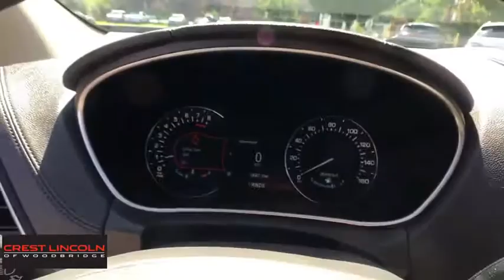2018 Lincoln MKX Woodbridge, New Haven, Hamden, East Haven, West Haven, CT 5940U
Burgundy Velvet Metallic Used 2018 Lincoln MKX available in Woodbridge, Connecticut at Crest Lincoln. Servicing the New Haven, Hamden, East Haven, West Haven, CT area.

Crest Lincoln
185 Amity Rd

Check out this 2018 Lincoln MKX Reserve. Its Automatic transmission and Regular Unleaded V-6 3.7 L/227 engine will keep you going. This Lincoln MKX features the following options: Wheels: 20 Premium Painted Aluminum w/20 Spokes -inc: Bright machined, Voice-Activated Touchscreen Navigation System -inc: SiriusXM Traffic and Travel Link, SiriusXM Traffic and Travel Link includes a 6-year prepaid subscription, SiriusXM Traffic and Travel Link services are not available in Alaska and Hawaii, Voice Activated Dual Zone Front Automatic Air Conditioning w/Steering Wheel Controls, Trunk/Hatch Auto-Latch, Trip Computer, Transmission: 6-Speed Automatic w/SelectShift, Tires: P245/50R20 AS BSW, Tailgate/Rear Door Lock Included w/Power Door Locks, Systems Monitor, and SYNC 3 -inc: enhanced voice recognition communications and entertainment system, 8 LCD capacitive touchscreen in center stack w/swipe capability, pinch-to-zoom capability, AppLink, 911 Assist, Apple CarPlay and Android Auto and 2 smart charging USB ports. Test drive this vehicle at Crest Automall, 185 Amity Road, Woodbridge, CT 06525.Clean CARFAX.BURGUNDY VELVET METALLIC 2018 Lincoln MKX Reserve AWD 4D Sport Utility 6-Speed Automatic 3.7L V6 Ti-VCT 24VCrest Lincoln has been recognized as a President's Award Winning dealership for many years, symbolizing an unprecedented level of customer satisfaction. Your purchase experience will be effortless and enjoyable!At Crest Lincoln, each of our Certified Sales Consultants will strive to make your purchase experience seamless. We will make every attempt to introduce you to the car of your dreams! Visit our showroom today. We are conveniently located at 185 Amity Road, Woodbridge, CT 06525. We would love to earn your business!*The advertised price excludes all tax, registration and dealer conveyance fee of $399.00*.